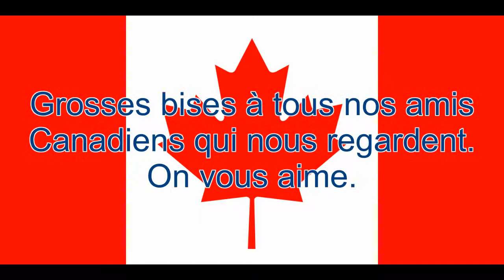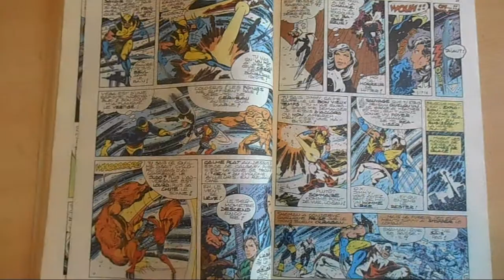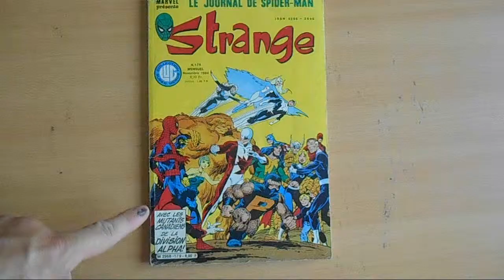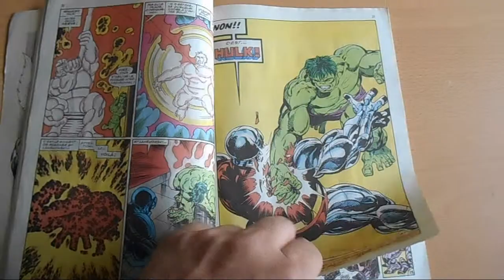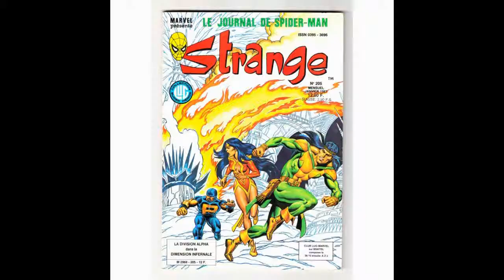AMAZING GEEK - ZOOM18 SUR LA DIVISION ALPHA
Bonjour à tous ! Une toute petite vidéo en attendant la reprise dans quelques semaines. Aujourd'hui on parle de la plus célèbre équipe de super-héros canadiens : La Division Alpha. Et avec l'accent, s'il vous plait ! Bon été à tous !